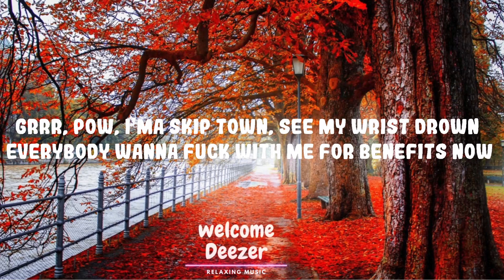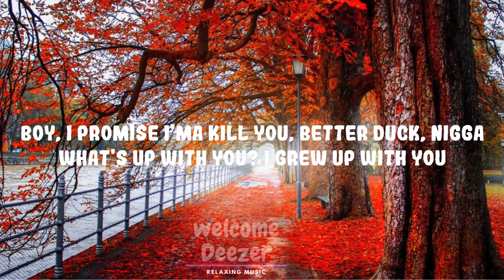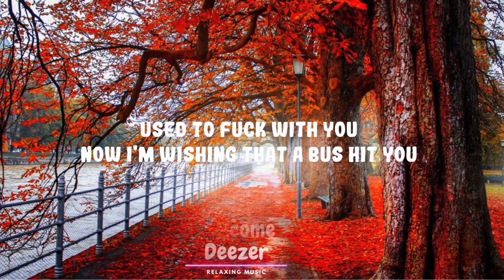Lil Tjay - F.N (Lyrics) | Top Best Song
(Lyrics):
[Intro]
(Fuck niggas, I don't trust niggas)
(If  you bust triggers and you tell, you a fuck nigga)
If  you tell, you a fuck nigga
(How you tell on the gang? If you mention my name)
(Boy, I promise I'ma kill you, better duck, nigga)
Better  duck, nigga
(What's  up with you? I grew up with you)
(Used to fuck with you, now I'm wishing that a bus hit you)
(I  used to fuck with you, now I'm wishing that a bus hit you)
Yeah, fuck nigga
Nah, Lil Tjay (Fuck nigga)
Yeah, yeah
Yeah, yeah, yeah (Skrrt, skrrt, yeah)

[Refrain]
Grrr, pow, I'ma skip town, see my wrist drown (Skip town)
Everybody wanna fuck with me for benefits now (Grr, pow, pow, pow)
Man, I wish my nigga Smelly could've seen me lit now (Yeah, yeah)
Sit down, maybe roll up, blow a spliff down (Grr, po, po)
Time go by, niggas change so much
Why the fuck these niggas looking at my chain so much?
They just mad 'cause I departed from the game so much
One false move and the gang gon' bust

[Verse 1]
Cartier glasses, 20/20, got a clear view
You a man, I don't fear you
Act up, we gon' mask up, boy, I dare you
Brody catch a body, I'ma leave you in the rearview
Could have did it to me, lil' nigga, you were scared to (Skrrt, skrrt)
You a bluff and you not who you appear to
You'd be starstruck if you see a nigga near you
And your bitch wanna fuck, I don't care to
Careful, if I say links, plan's canceled
I can have your shorty in my bed doing dance moves
Fuck that, let's get right back to the real shit
In the field shit, niggas really used to drill shit
Mama stressed out, whole lot she gotta deal with
Swear every real nigga gon' feel this
Smokin' on drugs 'cause there's too much to deal with
SB strapped up in the field with it

[Chorus]
If you bust triggers and you tell, you a fuck nigga (Fuck nigga)
Used to fuck with you, now I'm wishing that a bus hit you (Bus hit you)
I used to fuck with you (Fuck with you), now I'm wishing that a bus hit you
What's up with you? I gr